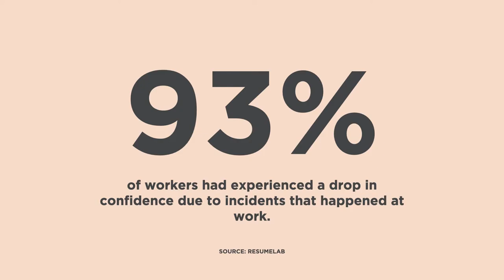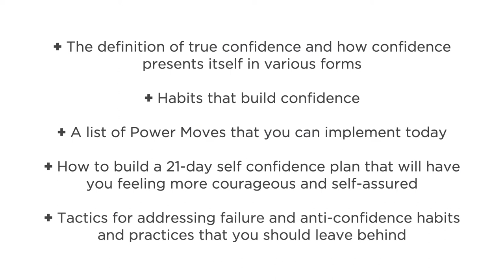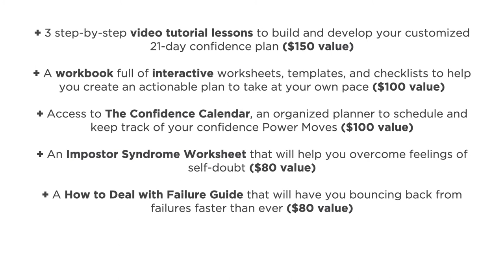The Confidence Crunch Trailer | Strengthening Your Confidence Muscle In 21 Days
Confidence is the key to success in your professional life and your personal life. Why? Confidence feeds into happiness, creativity, ambition, job performance, and upward mobility.

Enroll in The Confidence Crunch today!

If you feel you need a boost in confidence, this course is for you. The most impressive and successful people in the world are steeped in confidence—or they’re just great actors. Whatever the case may be, confidence is important—and it’s infectious.

Confidence is also the #1 enemy of impostor syndrome—which commonly leads to three things that stall our careers: overthinking, second-guessing, and understating successes while exaggerating failures.

Confidence leads to motivation and action. It helps you overcome fear and anxiety so you can take action and make fearless moves at work. If you want to improve your confidence and boost your career, enroll in The Confidence Crunch today.